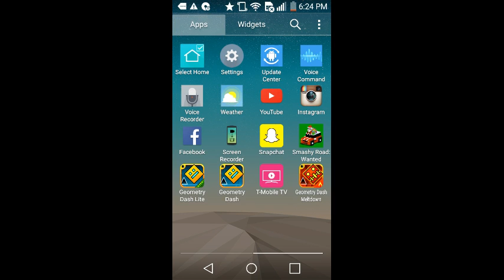Geomatry dash meltdown(1)